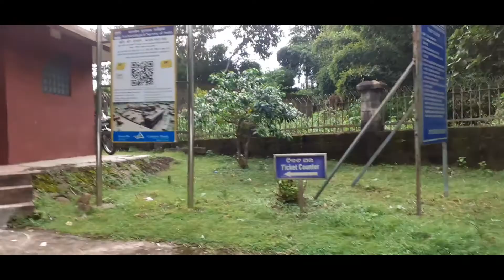LALITGIRI//Buddhist site/Odisha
Through these video we will take you all along with us to some of the important pilgrimages in orissa. To describe in depth about each places is beyond our knowledge so we tried to capture and explain in  bits and pieces of what we know. Let us know if were wrong .we have divided these vlog into 4 parts, last one is about Lalitgiri. Hopefully you'll enjoy it.